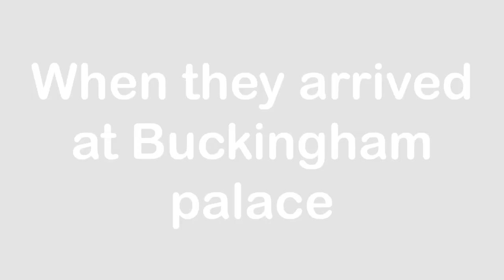The Diamond Heist Part 2